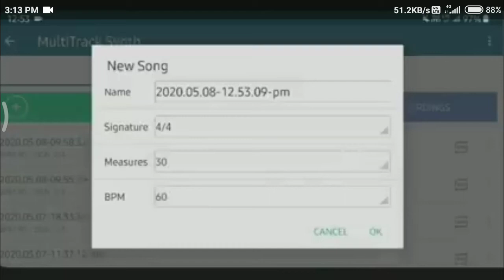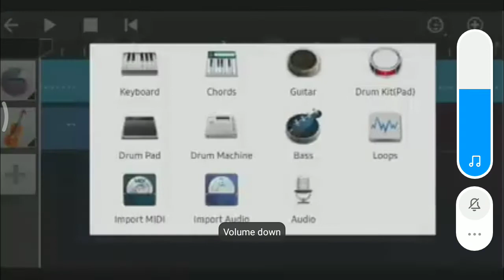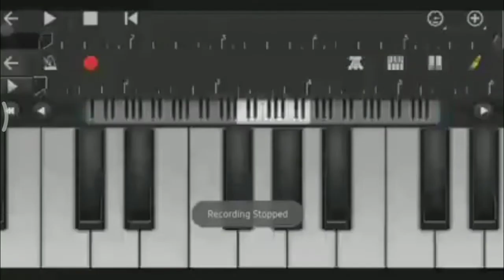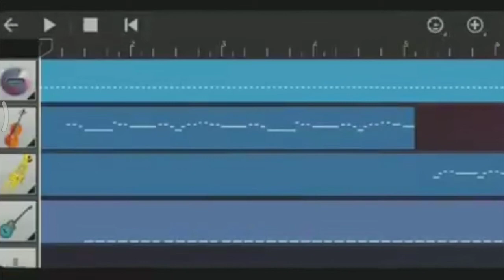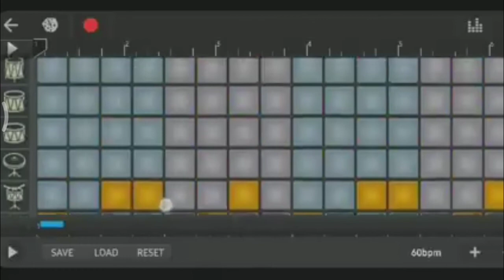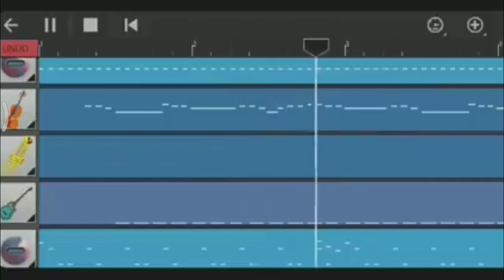bella caio piano